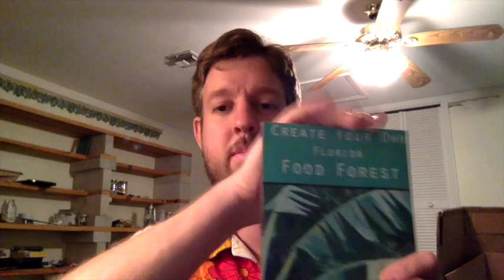Food Forest In Alaska / Food Forest in Maryland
Go get the book "Sepp Holzer's Permaculture" for northern growing

Today on episode 4 of Crazy Gardening Questions, I answer two questions: how to grow a food forest in Alaska and how to grow a food forest in Maryland. We talk about species for forest gardening in a cold climate food forest, comfrey, keeping grass away from trees and where to find more info on starting food forests (and I give a shout-out to Paul Wheaton.) UPDATE: Also added a link to Sepp Holzer.